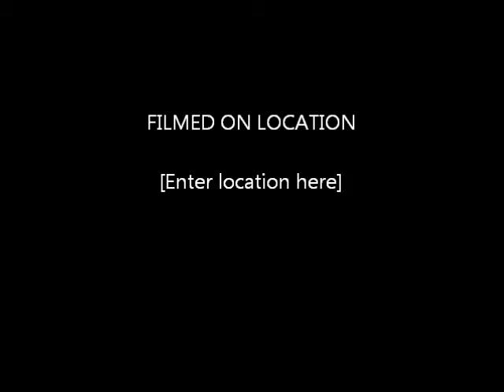Order my Steps in Your Word part 1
Pastor Triplett guest speaking at Greater Beaver Meadows M.B. Church 5th Sunday Service, November 30, 2014.